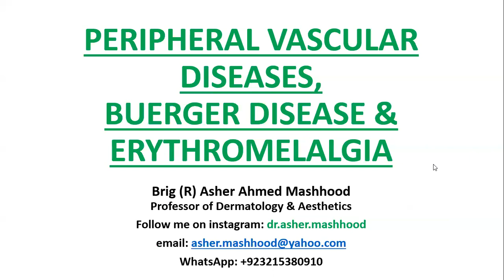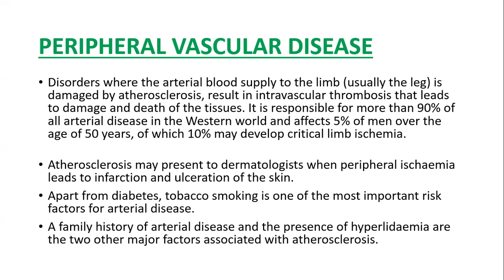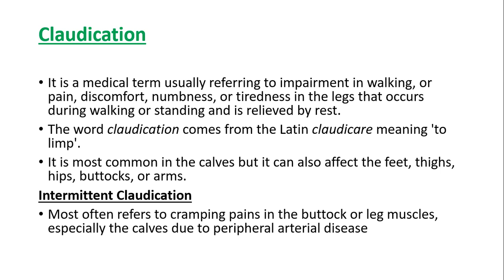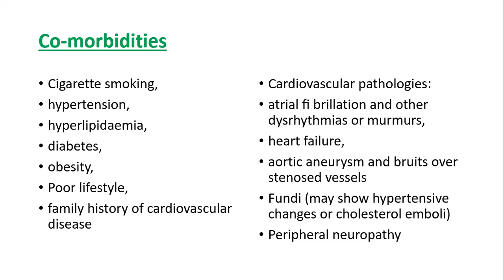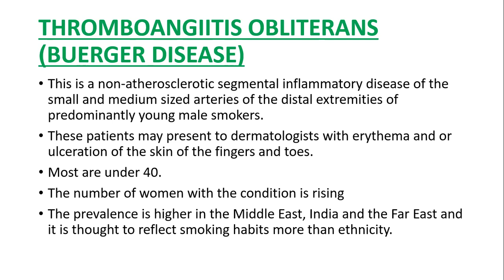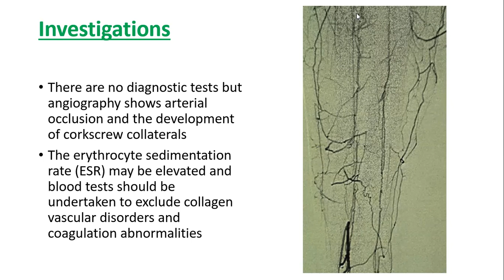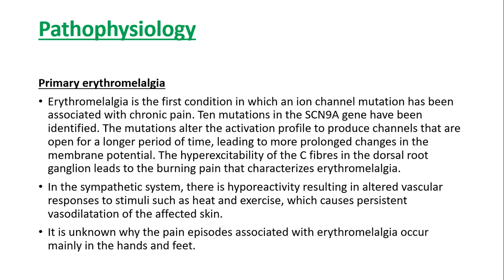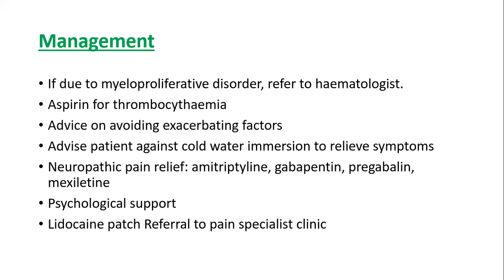Lecture-192: Peripheral Arterial Diseases, Buerger Disease and Erythromelalgia. Rook's Chapter 103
Learn all about diseases of arteries, their causes, associations, signs, symptoms and management.